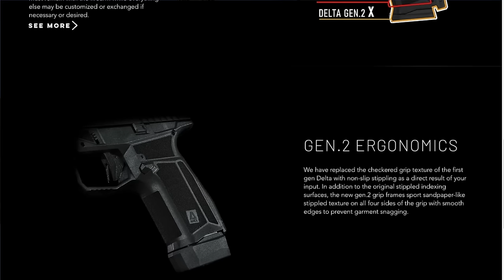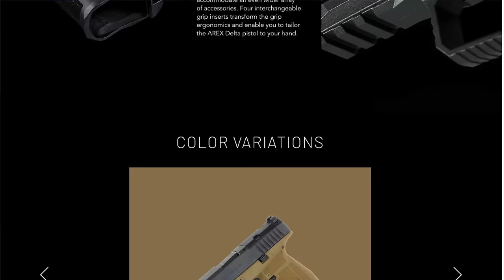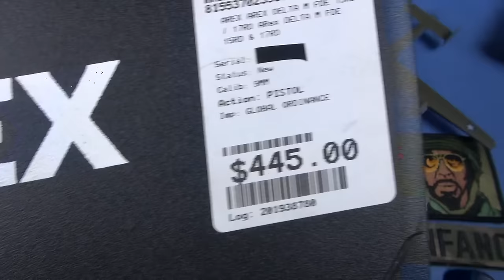Arex Finally Wins Big: The Delta GTW Pistols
The Arex RexZero, as I predicted, fell flat on its face in the market place (hey that rhymes) and rapidly was shunned by the market despite some gun tubers falsely promoting is as the “best combat pistol ever.” But this handgun series will do what the RexZero didn’t: succeed. The Arex Delta series of pistols are Hall of Fame winners here in TNP from what we’ve seen so far. They are super light weight, accurate, reliable, have high firepower, good sights, good ergo, and represent stellar value. In all their forms they are rec’d…see the details here. One quirk is discussed in needs to be corrected in the Gen 3s. But other than that, the Delta M and F will serve you well and you will see them as competitive options here..

GMCONN 1200 lumen weapon lights
Concealment Express plastic holster, gun specific
Postage Stamp Diecast small scale B-24 Liberator
Sector "Centurion" all sold, congrats to donors who got it for $70!!!
YOSUNPING Full Dexterity Tactical Gloves, very xlnt

Here’s how much people spend on entertainment:  Movie Card Avg cost is $25, Netflix is $20 month, Amazon Prime $120 yr, Gym Membership Avg Monthly cost is $50, Avg lunch out cost is $21, Avg movie ticket cost is 9.60, Avg Concert ticket is $95]

You can now donate to TNP via PayPal if you'd prefer that method, humble gratitude from us for that support